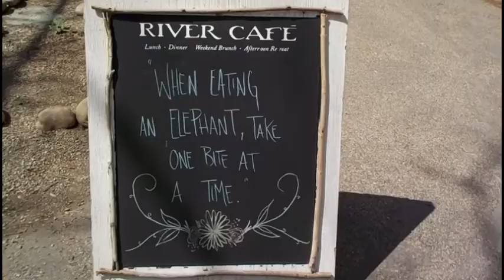Princess Island Calgary 2018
River Cafe, Geese, Eau Claire, Chinese Cultural Centre

Gänse, River Cafe, Eau Claire, Chinese Culture Centre